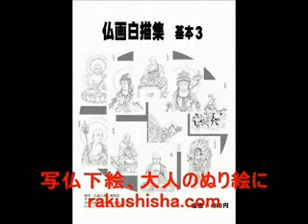2008-23仏画白描集 基本3 10枚セット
白描画の基本１０枚セット（阿弥陀如来・観音菩薩２・弘法大師・十一面観音・地蔵菩薩・伝教大師・白衣観音２・飛天・不動明王・釋迦如来）です。
ストレスに悩む現代人、日常の煩わしさ、忙しさを忘れ、無心になれるひと時をぜひ「写仏」でお過ごしください。セット価格で、大変お得となっております。